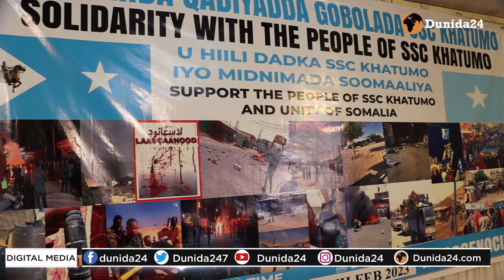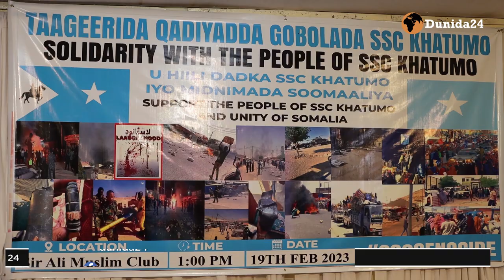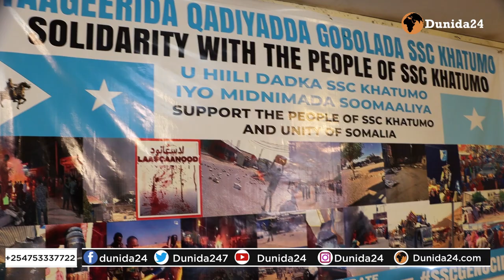SIYAASIYIINTA IYO HALDOORKA KENYA OO HADALADII U ADKAA KU CABIRAY XAALADA LAASCAANOOD